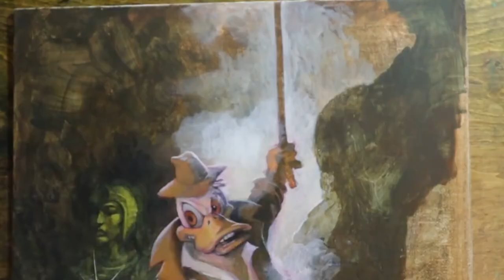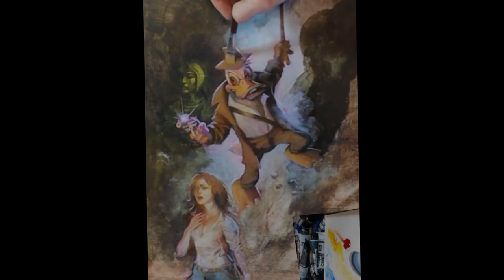Painting a dynamic, adventure illustration using proven tricks of the trade!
"Painting Dust Motes"
In this, my first Youtube video, I'm introducing a few tools I use when painting. I'm hoping to use this channel to share my experience and maybe to try a few new things with you.

I'm an illustrator with a painterly style. You can find my works in role-playing game books such as Werewolf: The Apocalypse, Vampire: The Masquerade, Scarred Lands, Changeling, They Came From Beneath the Sea and many others. Also comics, such as Purgatori and Evil Ernie, GoreShriek, Threshold, Fiends, etc.,  novel covers for DMR publishing and Centipede Press, heavy metal album covers, t-shirt designs... And I also take commissions when not overbooked.